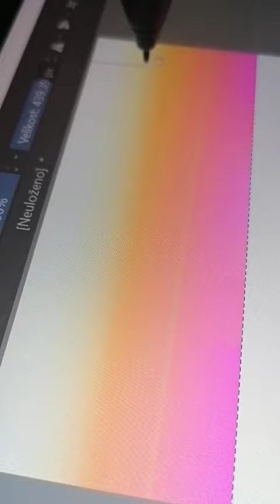molo u východu slunce☀️